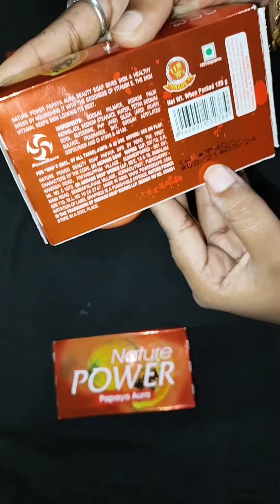Nature Pour Papaya aura soap Unboxing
Papaya aura soap:-